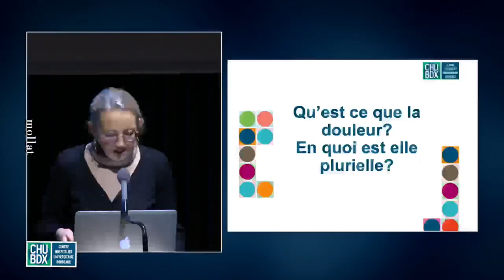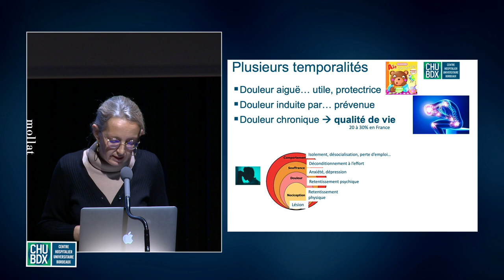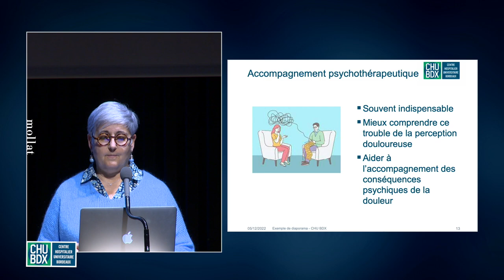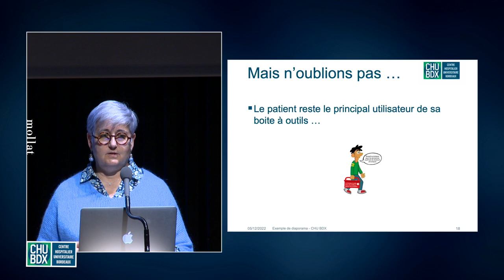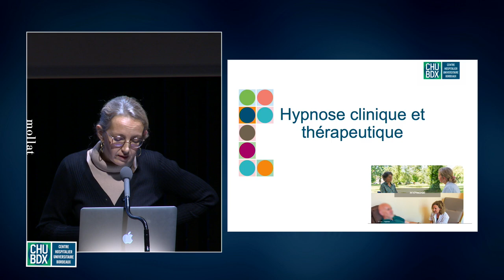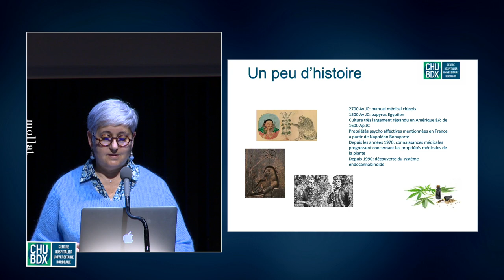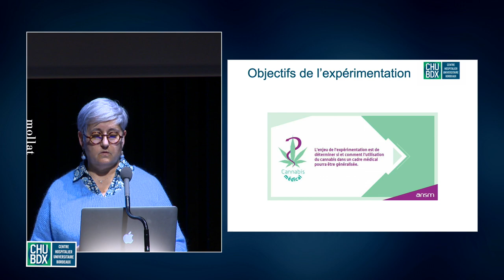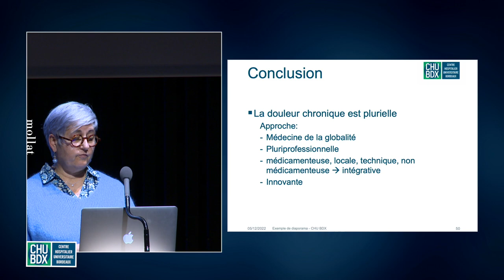Soirée santé - La douleur chronique en question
En partenariat avec le CHU de Bordeaux, pour cette nouvelle édition, le Dr Marie Floccia, Chef du service douleur et médecine intégrative du CHU de Bordeaux, et le Dr Anne Philippe, Praticien hospitalier au Centre d'Etude et de traitement de la douleur du CHU de Bordeaux, abordent le thème de la douleur chronique à travers 4 questions :

    Qu'est-ce que la douleur ?
    Quels outils sont nécessaires pour la gérer ?
    Quelles  thérapeutiques complémentaires sont utilisées ?
    Et enfin que sont les cannabinoïdes ?